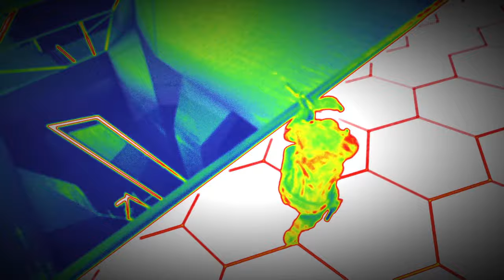PANTHER Level 19 (Rang 18 auf 19) 👻 Ghost Recon Breakpoint Klassen Leveln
In diesem Video zeige ich dir, wie du den Panther auf Level 19 leveln kannst. Auf diese Weise werden wir alle Ghost Recon Breakpoint Klassen Leveln.
Es ist mehr ein Level Let's Play als ein Breakpoint Panther Level Guide, aber ich hoffe trotzdem, dass ich dir damit etwas helfen kann. 😊